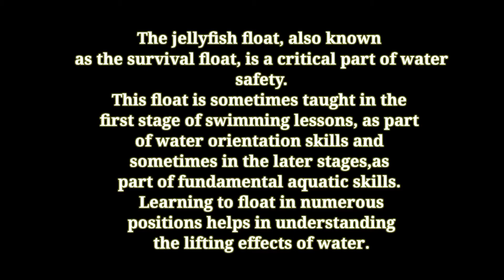Jellyfish floating ( Gumenggen, Al-jame P. ) // 2 Bped A